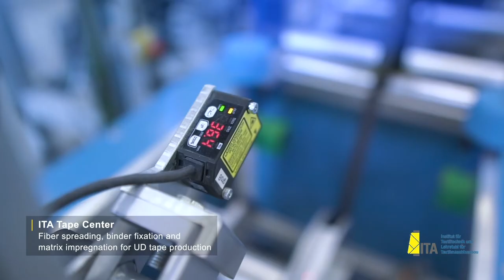ITA Tape Center - fiber spreading, binder fixation and matrix impregnation for UD tape production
At ITA TapeCenter, research along the entire tape-based process chain for the production of fiber composite components is conducted. In the last few years, expertise in the field of tape production has been gained. Together with various industrial partners, machine technology for bar and air spreading processes and their control was developed. With the help of the available machine technology, the spread fibre tapes can be binder-fixated or completely impregnated (thermoset & thermoplastic). In addition, research is being carried out on mixing processes for the production of hybrid tapes (mixture of thermoplastic and reinforcing fibers).

Future research needs have been identified regarding the quality analysis of tapes and the optimization of tape properties for tape laying processes. In cooperation with industrial partners, the development of sensor technology for continuous, non-destructive testing of tapes is therefore planned. One focus is the online measurement of fiber volume content, porosity and the degree of fiber orientation in thermoplastic tapes. In addition, experimental investigations will be carried out to find out what requirements tape laying processes are placed on the material for optimal processability.

The development of more efficient production processes and effective quality inspection systems helps to reduce material prices and increase material quality. The ITA Tape Center thus contributes to increasing the attractiveness of tape technology.